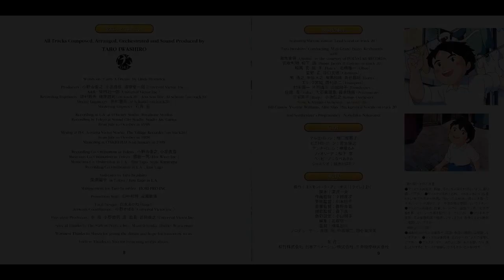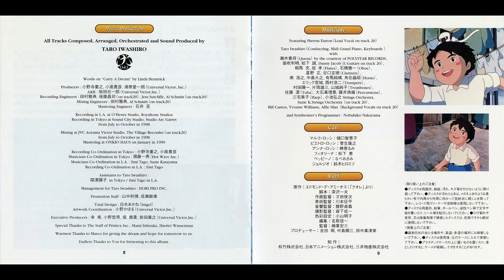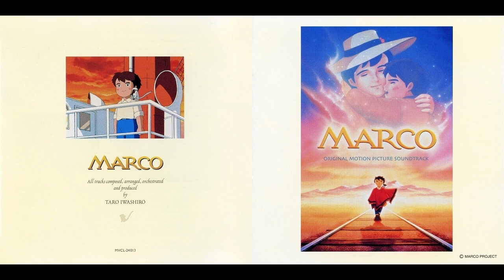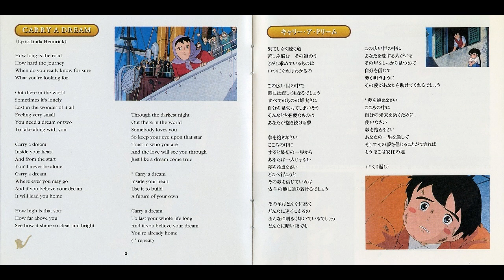Tarō Iwashiro (岩代 太郎) -「MARCO～母をたずねて三千里～」オリジナル・サウンドトラック("MARCO" Original Motion Picture Soundtrack)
English title: Tarō Iwashiro - MARCO～3000 Leagues in Search of Mother～Original Motion Picture Soundtrack
Japanese title: 岩代 太郎 -「MARCO～母をたずねて三千里～」オリジナル・サウンドトラック
Romaji title: Tarō Iwashiro - `Maruko～Haha wo Tazunete Sanzenri～' Orijinaru Saundotorakku
Album:「MARCO～母をたずねて三千里～」オリジナル・サウンドトラック
MARCO Original Motion Picture Soundtrack 1999/03/20
Genre: Film Score
Tracks: 01-20

Tracklist:
00:00 Going On
02:51 Starting On A Journey
06:41 For Spreading Your Wings
09:21 Midnight Running
11:23 Blowing On The Horizon
13:23 Feeling Alone
15:24 Talking To Myself
16:46 Stepping Out
17:52 A Longing
19:16 An Awaking And.
21:04 Don't Stop Chasing
23:33 Flying Away
25:32 A Dreaming Boy
27:24 Deep Breathing
29:21 Keep On Moving Forward
30:54 Darkling Field
32:37 Star-Gazing
34:08 Walking Under The Starlit Sky
38:08 Believing In Myself
41:00 "Carry A Dream" featuring SHEENA EASTON

Music production (I don't know japanese characters if someone can fill information it'd be appreciated)

All tracks Composed, Arranged, Orchestrated and Sound Produced by Tarō Iwashiro (岩代 太郎)[IT'S043]

Words on "Carry A Dream" by Linda Hennrick

Producers : [ ], [ ], [ ] (Universal Victor, Inc.)
A&R : [ ] (Universal Victor, Inc.)
Recording Engineers : [ ], [ ] (on track 20), Jess Sutcliffe, Al Schmitt (on track 20)
Mixing Engineers : [ ], Al Schmitt (on track 20)
Mastering Engineer :

Recording in L.A. at O'Henry Studio, Royaltone Studios
Recording in Tokyo at Sound City Studio, Studio Arc Garret from July to October in 1998

Mixing at JVC Aoyama Victor Studio, The Village Recorder (on track 20) from July to October in 1998
Mastering at ONKIO HAUS on January in 1999

Recording Co-Ordination in Tokyo : [ ], [ ]
Musicians Co-Ordination in Tokyo : [ ] (Hot Wave Inc.)
Musicians Co-Ordination in L.A. : Emi Tago, Suzie Katayama
Recording Co-Ordination in L.A. : Emi Tago

Assistants to Taro Iwashiro :
[ ] in Tokyo / Emi Tago in L.A.

Management for Taro Iwashiro : HORI PRO INC.

Promotion Staff : [ ], [ ]

Total Design : [ ] (hügel)
Artwork Coordination : [ ] (Universal Victor, Inc.)

Executive Producers : [ ], [ ], [ ], [ ] (Universal Victor, Inc.)

Special Thanks to The Staff of Printex Inc., Mami Ishizuka, Harriet Wasserman

Warmest Thanks to Marco for giving the dream and hope for tommorow to us.

Endless Thanks to You for listening to this album.

Musicians

Featuring Sheena Easton (Lead Vocal on track 20)

Taro Iwashiro (Conducting, Midi Grand Piano, Keyboards) with

[ ] (Quena) by the courtesy of POLYSTAR RECORDS
[ ], [ ], Danny Jacob (E. Guitar on track 20)
[ ], [ ] (Flutes), [ ] (Oboe)
[ ], [ ] (Clarinets)
[ ], [ ], [ ], [ ] (Horns)
[ ], [ ] (Trumpets)
[ ], [ ], [ ] (Trombones)
[ ] (Tuba), [ ] (Percussions)
[ ] (Harp), [ ] Strings Orchestra
Suzie K. Strings Orchestra (on track 20)
Bill Cantos, Yvonne Williams, Alfie Silas (Background Vocals on track 20)

and Synthesizer's Programmer : Nobuhiko Nakayama